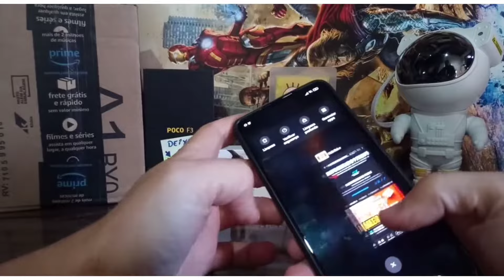💣 ISSO NÃO QUEBRA! Testamos a Capa MAIS RESISTENTE do Mundo – O RESULTADO CHOCOU!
📱 Dizem que essa capa tem certificação militar… Mas será que ela realmente aguenta?

Você já viu capas resistentes antes, mas essa aqui promete ser indestrutível! 🚀 No vídeo de hoje, fizemos testes extremos para descobrir se essa proteção é realmente tudo o que dizem. Quedas, impactos e até um teste inesperado... o resultado pode te surpreender! 😳

🔎 O que testamos nesse vídeo?
✅ Resistência real contra quedas (sem cortes!) 📉
✅ Proteção contra impactos (vai rachar a tela?) 🛡️
✅ Estilo x Segurança: dá para proteger sem perder o design?
✅ Vale a pena investir? Nosso veredito final!

💰 Onde encontrar essa capa para comprar com segurança?
🛒 Amazon Brasil

📌 Capítulos do Vídeo:
00:00 - Parece indestrutível, mas será?
01:15 - Como essa capa é construída?
02:30 - Teste real de resistência! 😱
04:00 - Algo inesperado aconteceu…
06:00 - Vale a pena ou não?

💬 Já teve alguma capa que não protegeu como prometia? Comente aqui embaixo!

🔔 Ative as notificações para não perder os próximos vídeos!